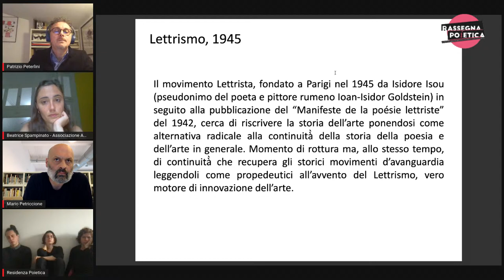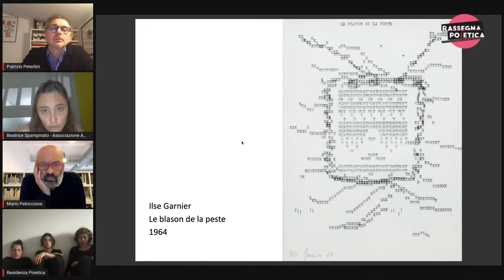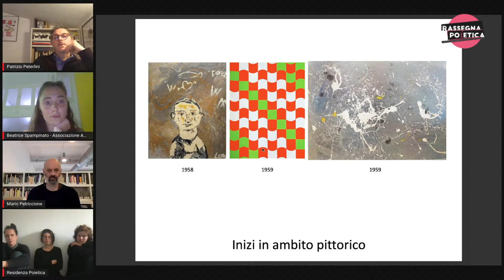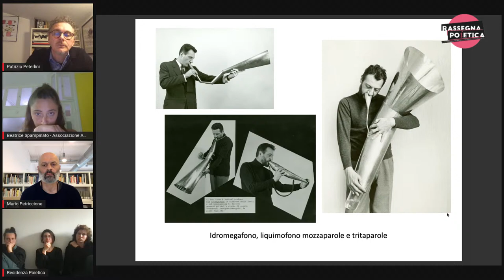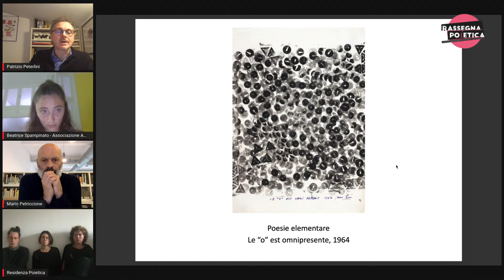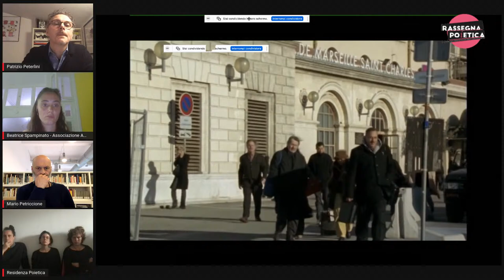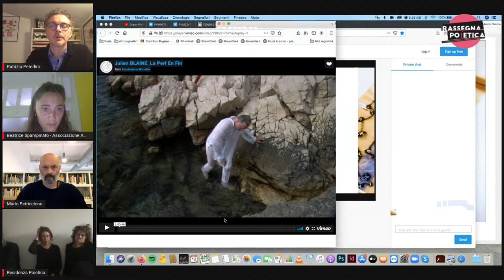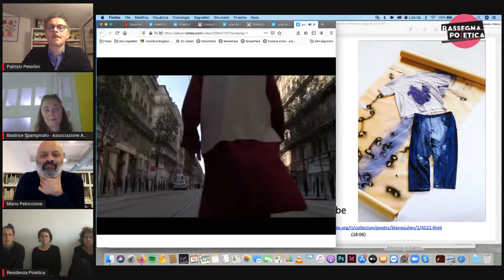Rassegna Poietica | La poesia performativa internazionale nel secondo dopoguerra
Rassegna Poietica
Lo spazio della poesia performativa, dell'intermedialità artistica contemporane.

In occasione della residenza d’artista Residenza Poietica che il collettivo composto da Gabriele Stera, Martina Stella, Zoé Fouquoire sta svolgendo, si terrà un ciclo di incontri aperti al pubblico per approfondire tematiche e pratiche connesse all’intermedialità artistica.

Patrizio Peterlini, direttore Fondazione Bonotto
"La poesia performativa internazionale nel secondo dopoguerra"

A cura dell’Associazione Amalgama e del Dipartimento Educazione della Fondazione.